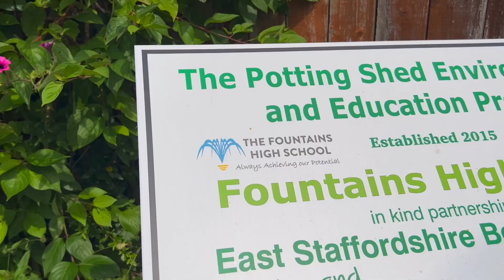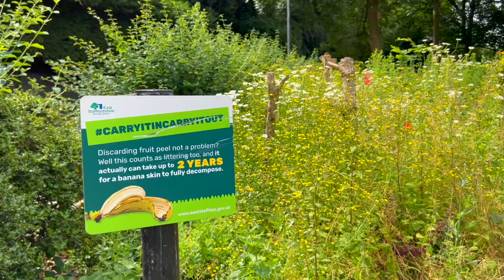Burton Bloom Highlights 2023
Here's the highlights of Burton's bid for a 15th consecutive gold medal in the Heart of England In Bloom awards 2023.